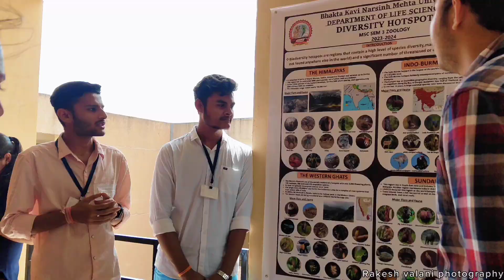World Nature Conservation Day Celebration | Department Of Life Sciences | Bknmu| Rakesh Valani 📸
World Nature Conservation Day Celebration | Department Of Life Sciences | Bknmu| Rakesh Valani photography